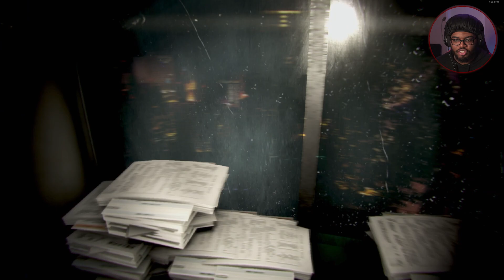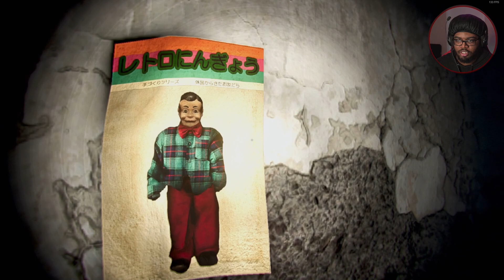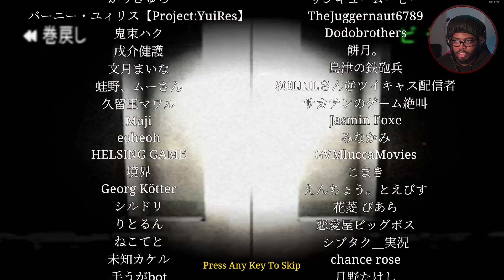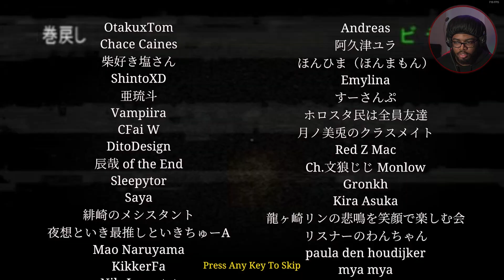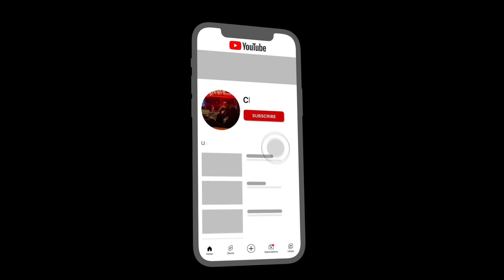Never Going Back To Overnight Security | [Chilla's Art] Night Security | 夜間警備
As someone who’s done a overnight security job, this makes me never want to do it again….